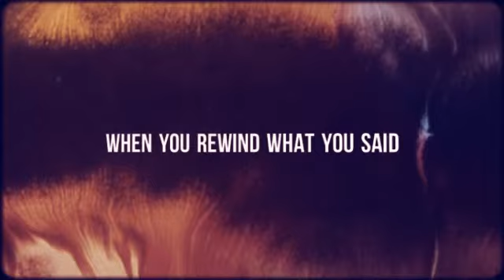Brown Actkinson Com Apps project